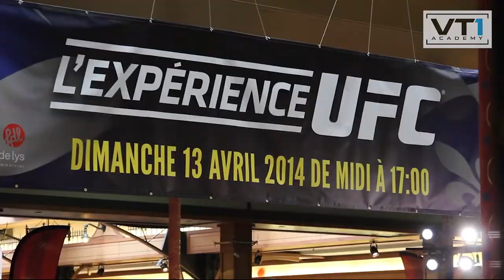Richy Walsh TUF Nations Finale vlog 13 Apr 2014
UFC TUF Nations fighter Richy Walsh
Quebec vlog day1